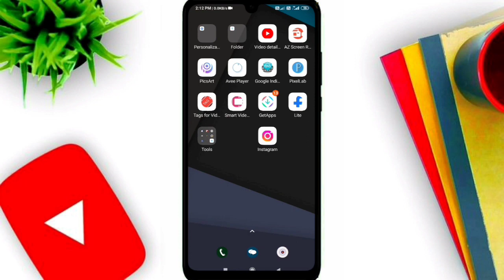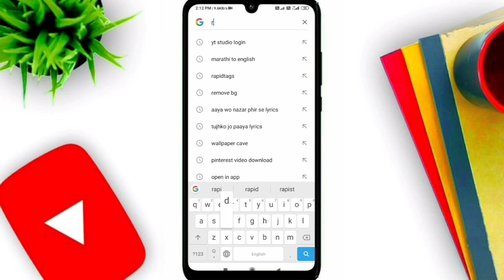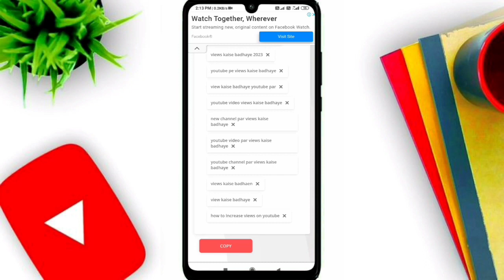Viral TAGS Kaise Pata Kare ? Video Viral Hoga !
KoViral TAGS Kaise Pata Kare ? Video Viral Hoga !

Dosto Aaj Ki Is Video Me Maine Aapko Ye Bataya Hai Ki Aap Apni YouTube Videos  Ke Liye Keyword  Reseach Kaise Kar Sakte Hai And Viral Tags Apne Mobile Se Hi Kaise  Search Kar Sakte Hai Ummeed Hai Aapko Ye Video Bahut Hi Jyada Pasand  Aayega Thank you so much...

Topic Cover-
How to Find Best Tags for Youtube Videos in 2022
how to get best tags
viral tag kaise lagaye youtube